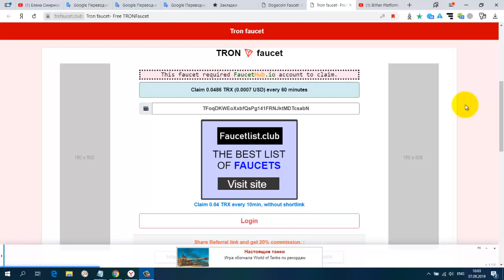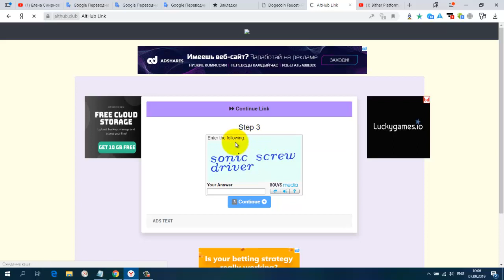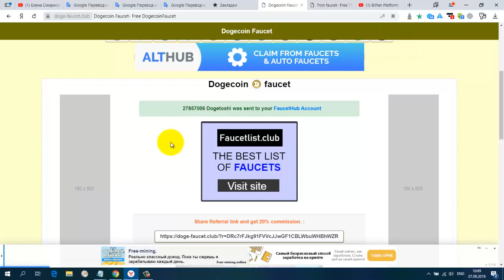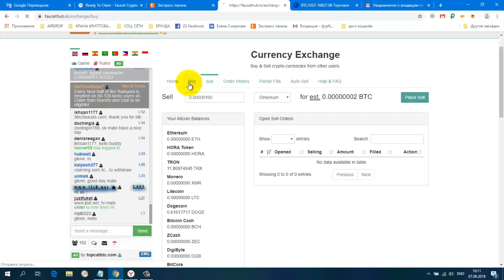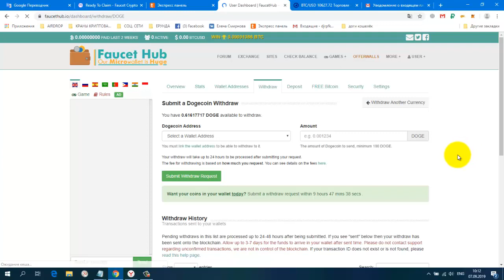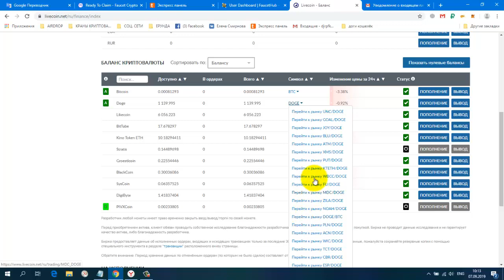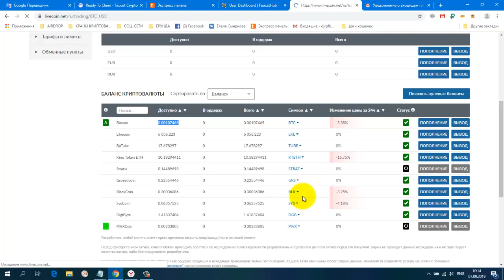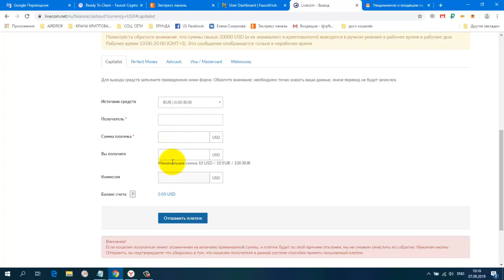Без вложений TRON, Dogecoin faucet сбор раз в час Инстант на faucethub